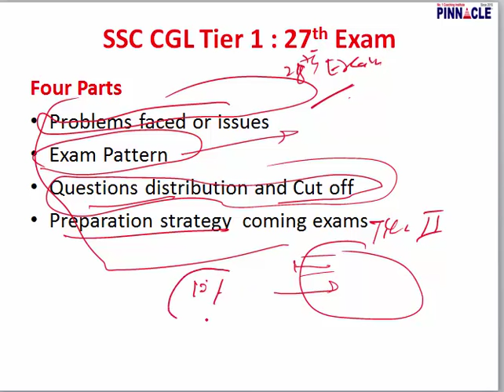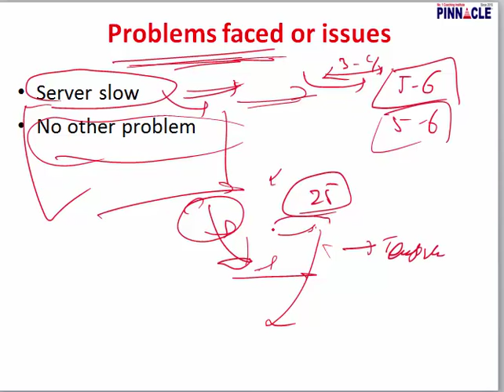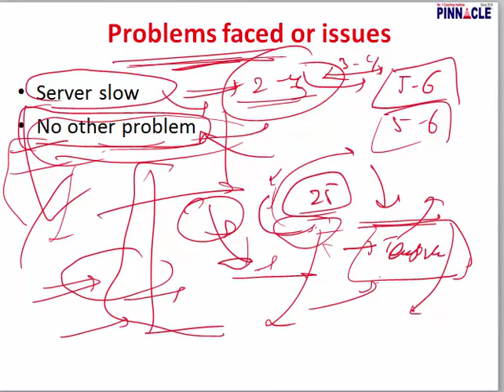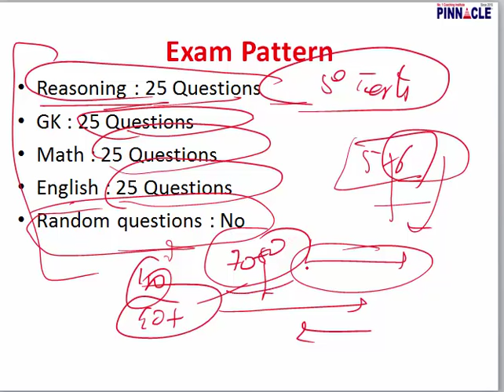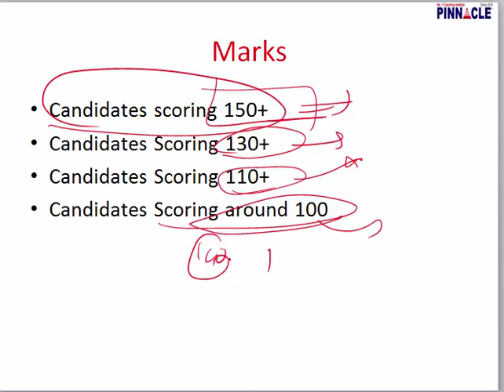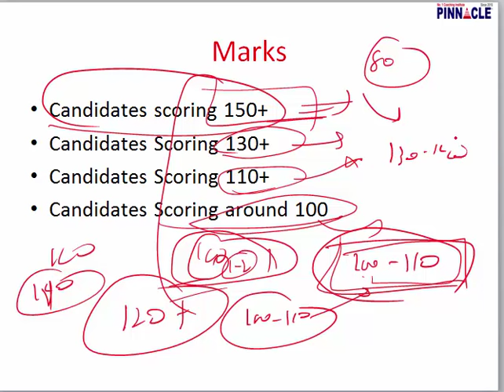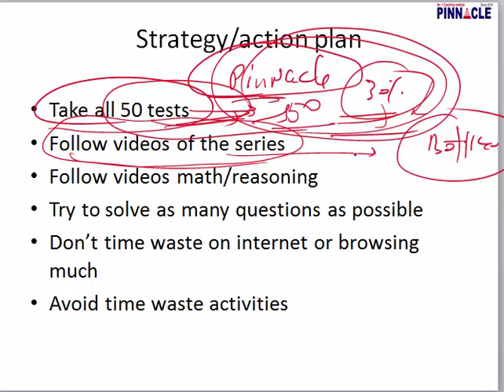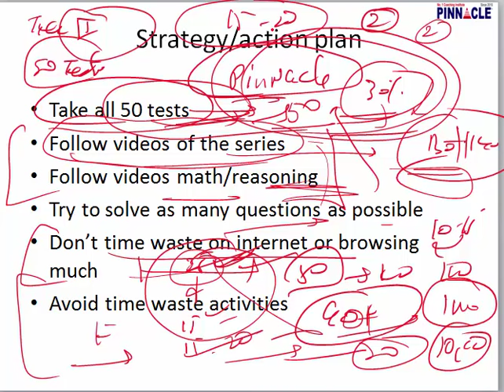ssc cgl 2016 tier 1 exam analysis 27th Aug - 28th Aug and action plan what should you do now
Advance math
Trigonometry
Mensuration
Algebra
Geometry
DI
Data interpretation
Ssc cpo
Ssc chsl
Classification
Distance and Direction
Missing Number
Coding - Decoding
Syllogism
Venn diagram
Blood Relationship
Cubes and Dice
Scheduled Time/Day/Date/Year
Counting of figures
Paper cutting
Embedded figure
Water images
Sitting arrangement
Nouns
Articles
Question Tag
Narration
Tenses - Present
Tenses- Past Indefinite
Tenses- Future
Tenses: Past continuous Tense
Tenses: Future Continuous Tense
Tenses : Future Perfect Continuous
Tenses : Past Perfect Continuous
Tenses: Past Perfect tense
Tenses: Future Perfect Tense
Tenses: Present Perfect Continuous
Tenses : Present Perfect tense
Adjective
Active / Passive ( Voice)
Conditional sentences
Spot the Error
Pronouns
Conjunctions
Fill in the blanks (exercise)
Adverb
Preposition
Comprehension
Vocabulary improvement
English syllabus
Preamble
Union and Its Territories
Citizenship
Fundamental Rights
Vice President
Prime Minister
Council of Ministers
Parliament
Geography
Economics
Government: Budget and Economy
Chemistry

History
Prehistoric and Indus Valley Civilization
Vedic Age
Jainism
general science